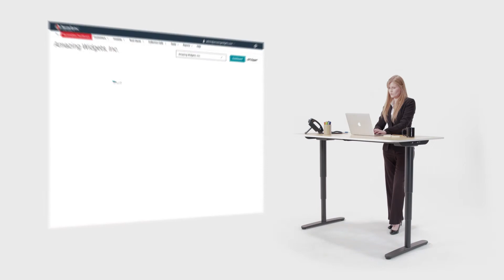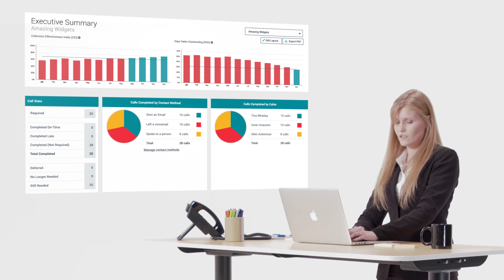Esker - "Product Overview #3"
This was a more difficult shoot because we couldn’t just point the camera and roll. We had to keep in mind all the post production animation work that would be involved. In the end, these videos turned out really great.